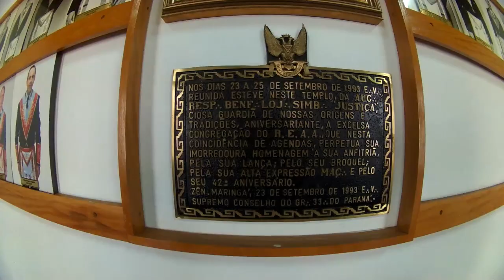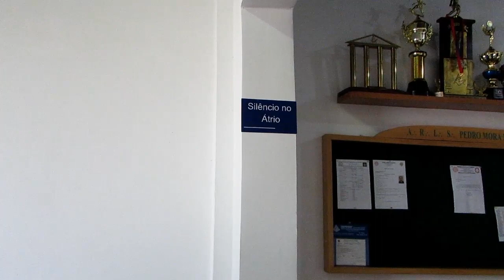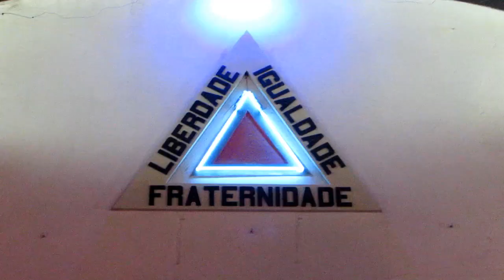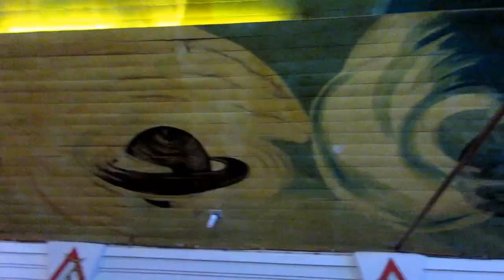Loja Maçônica Justiça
Fundada em setembro de 1951, a Loja Maçônica Justiça foi a primeira estrutura maçônica erigida em Maringá.

Preservando não só elementos da arquitetura externa, o prédio ainda mantém intactos itens de época e, por conta disso, o projeto Maringá Histórica visitou mais este ponto da história da cidade.

Fontes: Acervo Maringá Histórica / Acervo Maçônico do Paraná.